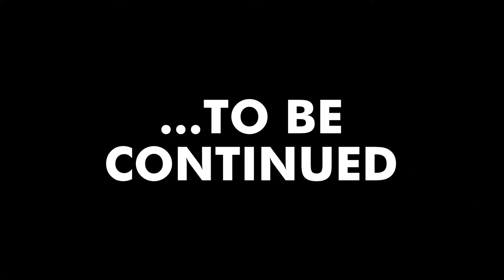Debunking the Myth About December 25th (PART ONE) . . .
Was December 25th originally a pagan holiday? This oft-recycled theory comes under scrutiny in this two-part dialogue on dating the birth of Christ. Join the Catholic Brothers as they weigh the evidence!